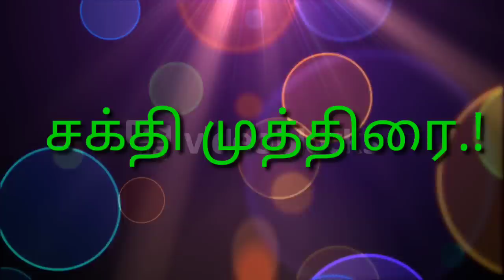சக்தி முத்திரை.! அற்புத சக்தியும் அளவில்லாத ஆற்றலும்.!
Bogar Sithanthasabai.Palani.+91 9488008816